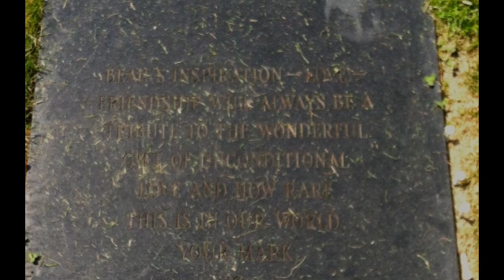Olde Beau Slideshow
Getting moderately low.